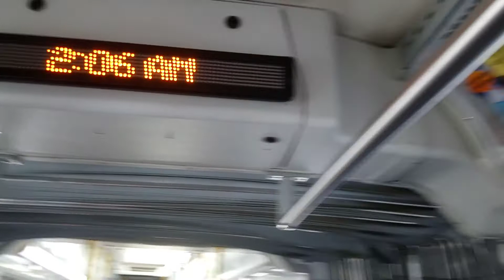St Albert Transit 2009 New Flyer D60LFR #819 On 204 St Albert (Express)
From Groat Road Near Westmount To Naki Transit Centre, in Edmonton Alberta, Near St Albert Alberta.